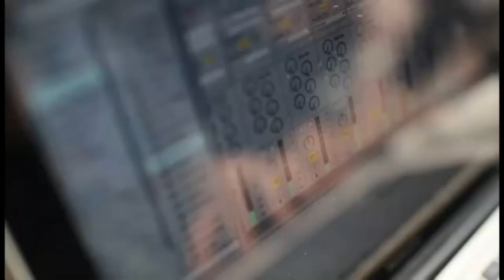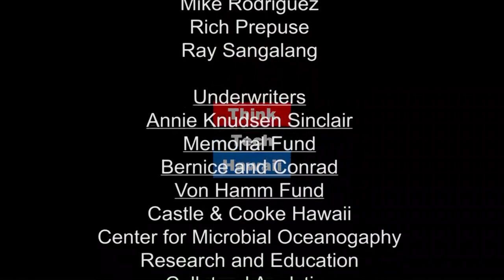Honolulu’s Sister City San Juan, Puerto Rico (Navigating The Journey)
Dedicating the Martin Luther King, Jr. Holiday to the people of Puerto Rico.  In Support Of Honolulu’s Sister City San Juan, Puerto Rico, The Hawaii Martin Luther King, Jr. Coalition in conjunction with The Amnesty International Hawaii Chapter and Puerto Rico Rise Up Inc. is dedicating the Martin Luther King, Jr. Holiday to the people of Puerto Rico in their hour of need.

In May 1967 just a year before his assassination, Rev. Dr. Martin Luther King, Jr. said: “I think it is necessary for us to realize that we have moved from the era of civil rights to the era of human rights”… we have moved into an era where we are called upon to raise certain basic questions about the whole society.”